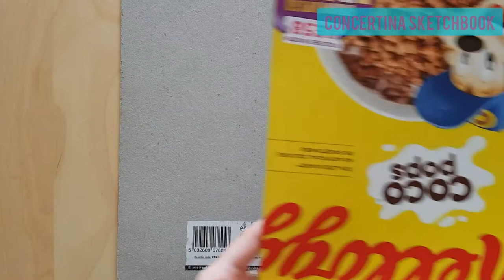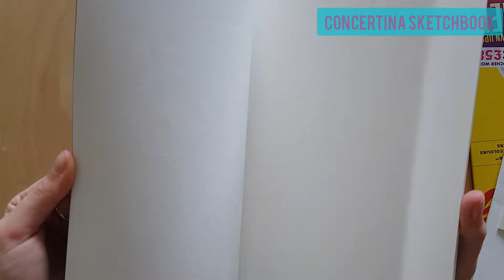How to create a concertina sketchbook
Video showing how to make a concertina sketchbook.